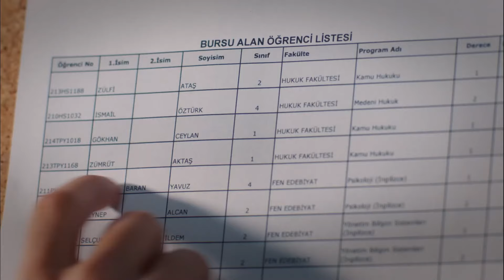Yıllar Geçse De Bu Kalp Unutmaz... - Göç Zamanı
Cennet kendi ayaklarının üstünde durup geçimini sağladı. - SEN HEP GÜL CENNET

Göç Zamanı, bir annenin, zulümden kaçırdığı çocuklarını bilmeden bir cehenneme sokuşunun;  gözlerinin önünde her birinin dağılıp gidişinin;  onlara sahip çıkmak için çırpınışının öyküsünü anlatıyor.

Oyuncu Kadrosu:
Cennet: Vahide Perçin
Yılmaz: Talat Bulut
Hanım: Tilbe Saran
Artem: Engin Benli
Cemal: Ali Erkazan
Zümrüt: Cansu Torun
Sevgi: Arzu Gamze Kılınç
Kiraz: Elif Ceren Balıkçı
Yemin: Gürkan Günal
Yapım: Limon Film
Yapımcı: Hayri Aslan
Yönetmen: Veli Çelik
Senaryo: Oya Yüce